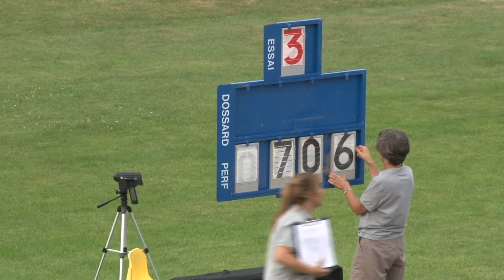Ezekiel EWULO - 7m06 (-0.7) / Longueur TCM - Meeting de Castres 2016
Meeting National Élite de Castres 2016
Concours du saut en longueur masculin
- 3ème saut d'Ezekiel EWULO à 7m06 (-0.7)

Vidéo : SFR Sport